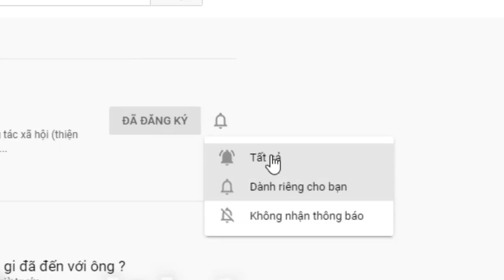( 245 ) Tiêu chí đơn giản mà khó tìm quá. Ghi nhận lần này hi vọng em Linh sẽ tìm được người phù hợp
Dạ.
1 Tên và tuổi .
2 Nơi ở hiện tại.
3 Công việc hiện tại.
4 Bay tỏ đến ai hay giới thiệu về mình.
5 Kèm theo 2 tấm hình 1 tấm chân dung và 1 cả người.
Để thuận lợi về việc kiểm soát thông tin của quý khách thì anh chị nên kết nối zalo của Tv số dt. 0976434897
Lưu ý.
Tuấn vỹ chỉ phỏng vấn trực tiếp khi gặp mặt ở Văn phòng làm việc tại Đồng Tháp chứ không phỏng vấn qua Mạng Zalo. Khoing cung cấp số dt của khách khi chưa phỏng vấn
Nếu thật sự sẵn sàng thì điền thông tin xong gởi qua zalo 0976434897. Tuấn vỹ nhận được tin sẽ phản hồi và tiếp nhận. Xin cám ơn sự quan tâm của quý vị.